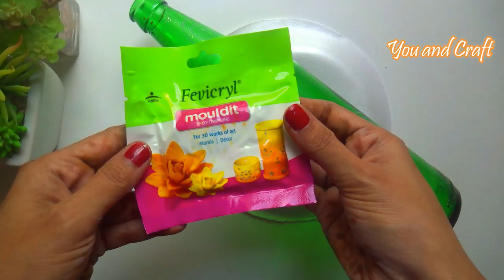Glass Bottle Craft Idea Using Clay/ Glass Bottle Lamp Ideas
Hello everyone,
In this video we will see how to make this beautiful floral lamp using waste glass bottle. This is very easy and quick DIY, anybody can make it and decorate you home. So, let's recycle your waste with your creativity and add that welcoming look to your home.

 This is very easy and quick DIY, anybody can make it and decorate you home.So, let's recycle your waste with your creativity and add that welcoming look to your home.

 Materials Required:

Waste Glass Bottles/ wine bottle/ beer bottle
Hot glue gun
white glue
MOULDIT CLAY

Cookies cutter

MOULDIT CLAY